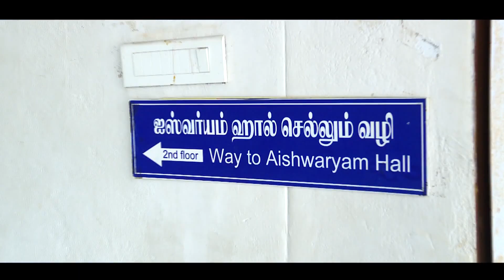December 21, 2023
Document from Priyanlogu